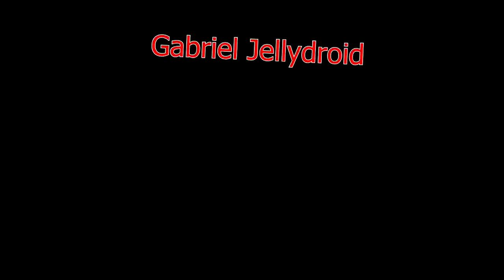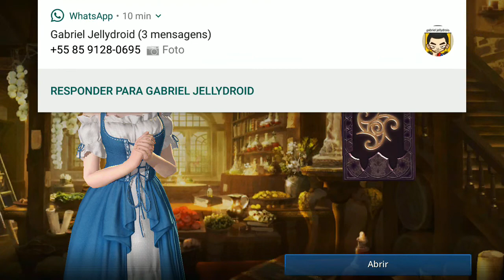Darkness Rises como pegar os trajes do evento sem gastar GEMAS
Este é o Celular que eu uso atualmente para fazer as gameplays

NOME DA MUSICA DA INTRO:
DJ Flavours   Your Caress   House